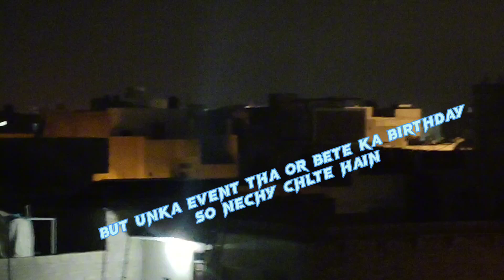birthday/sunset/sar phardia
birthday sunset/milad#dosubscribe